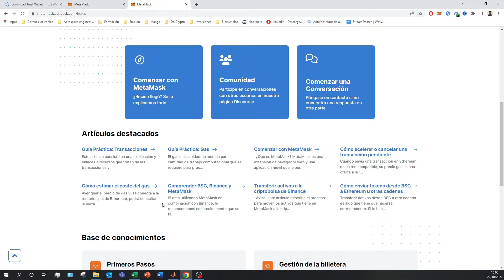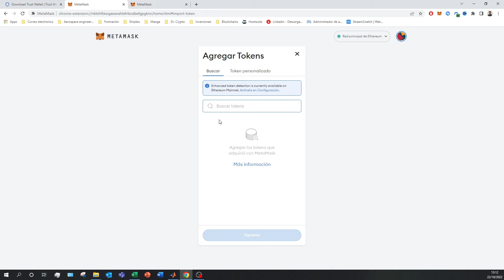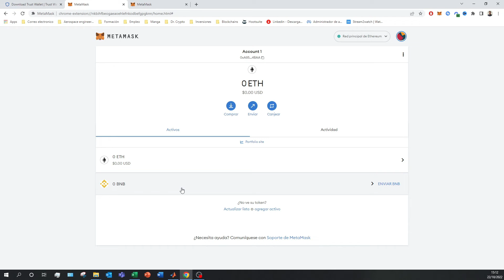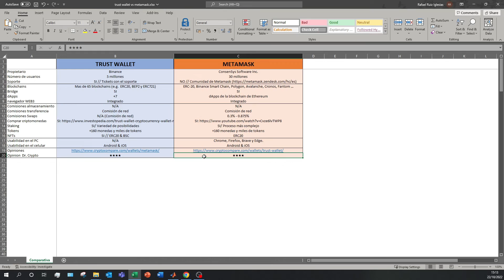MetaMask vs Trust Wallet ✅ ¿Qué Billetera de Criptomonedas ES MEJOR en 2026?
En este tutorial os enseño los principios básicos de Metamask y Trust Wallet y en que se diferencian PASO A PASO!

MetaMask vs Trust proporciona o sugiere billeteras criptográficas para su uso, pero hay mucho que considerar al comprar o intercambiar criptomonedas para mantener seguras sus compras/ganancias criptográficas. No toma mucho tiempo aprender que la regla no son sus claves, ni su criptografía, por lo que necesita tener una dirección de billetera para transferir la moneda digital a su control. MetaMask y Trust son dos de esas plataformas que siempre se comparan y contrastan por esta razón principal.

Si almacena sus activos criptográficos en un intercambio o con un custodio externo, no tiene garantía de propiedad, por lo que una regla general es asegurarse de mantener su criptografía segura a través de una clave, tanto pública como privada. No solo los piratas informáticos están detrás de su criptografía. ¿Qué sucede si el intercambio quiebra o un regulador congela sus cuentas?

Las billeteras de criptomonedas son dispositivos que son productos digitales que pueden tomar un medio físico. Estos están esencialmente programados para almacenar y administrar las claves públicas y privadas (o ambas) para nuestras transacciones de criptomonedas. Las billeteras criptográficas son una excelente manera de mantener seguros nuestros activos digitales y ayudar con su registro y administración .

Además, ofrece almacenar nuestras claves privadas o públicas y encripta o firma nuestra información cuando sea necesario. Estas son las funciones necesarias que realiza una billetera criptográfica para mantener seguros nuestros activos digitales. La mayoría de las billeteras criptográficas están disponibles para descargar en nuestros teléfonos y se puede acceder a ellas desde nuestros escritorios cuando sea necesario.

00:00 TABLA COMPARADORA METAMASK & TRUST WALLET
01:14 Trust Wallet vs Metamask - Características esenciales
02:50 Trust Wallet vs Metamask - Blockchains
05:02 Trust Wallet vs Metamask - Tokens & Comisiones
07:15 Trust Wallet vs Metamask - PC & Celular
08:43 Trust Wallet vs Metamask - Opiniones

⭐ PALABRAS CLAVE ⭐
Metamask
criptomonedas
trust wallet

MetaMask y Trust Wallet son dos de las carteras de criptomonedas más populares y ampliamente utilizadas en la actualidad.
Ambas carteras ofrecen una interfaz fácil de usar y permiten a los usuarios almacenar, enviar, recibir y gestionar una amplia variedad de criptomonedas.
MetaMask es una extensión de navegador que también está disponible como una aplicación móvil, mientras que Trust Wallet es una aplicación móvil independiente.
Trust Wallet es especialmente conocido por su integración con el ecosistema de Binance y su soporte para una amplia gama de tokens ERC-20 y BEP-2.
Por otro lado, MetaMask es ampliamente utilizado por su compatibilidad con aplicaciones descentralizadas (DApps) y su integración con Ethereum y su cadena de bloques.
Ambas carteras ofrecen soporte para tokens no fungibles (NFT), lo que permite a los usuarios almacenar y gestionar sus activos digitales únicos.
En términos de seguridad, ambas carteras ofrecen características como la protección con contraseña, la autenticación de dos factores y la recuperación de frase mnemotécnica.
Trust Wallet se destaca por su facilidad de uso y su diseño intuitivo, lo que lo convierte en una excelente opción para usuarios principiantes.
MetaMask, por otro lado, es preferido por aquellos que desean una mayor personalización y funcionalidad avanzada para interactuar con DApps.